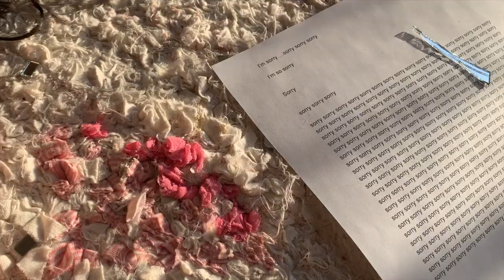Walking - by Familiar Wild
FamiliarWild.Bandcamp.com

"We could be walking on accidents"

Song written & produced by Familiar Wild
Video concept, editing & choreography by Familiar Wild
Dancers: Karin Rubinstein & Melissa Bandura
Videography: Adin Wridgway